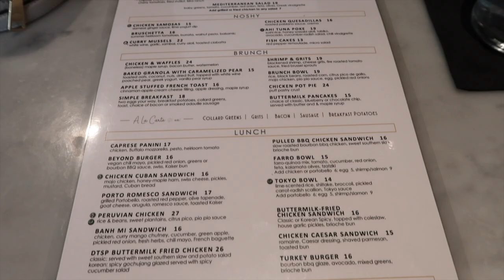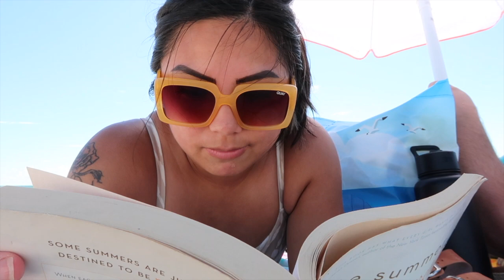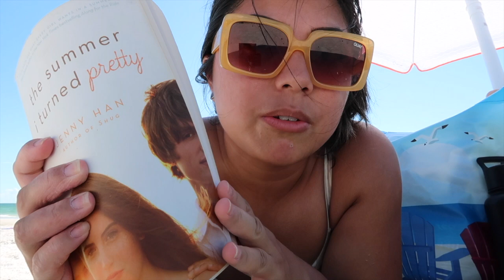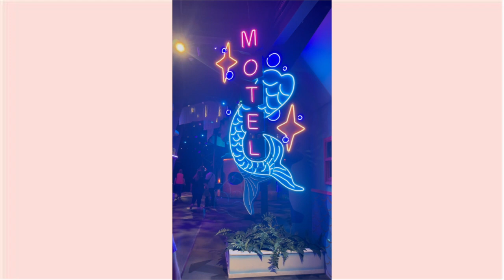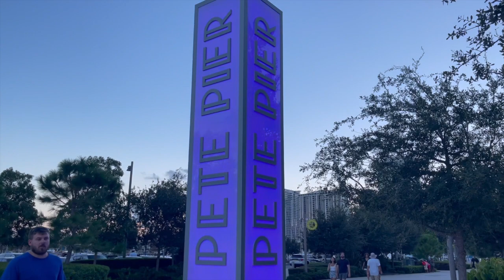TRIP TO ST PETERSBURG FL | VLOG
Hi guys! I decided to take you along to my short trip to St. Pete! (I forgot to vlog half of it...) But I still got clips on my phone! First day we ate brunch at this small restaurant, Social Roost. Mimosa and stuffed french toast were amazing. Then we headed to Upham Beach which seemed more private. Spent a little less than 2 hours there and got stuck in the worst traffic. Second day, we went to an immersive art museum, Fairgrounds! Went by quicker than I anticipated but it was so cool! Then we spent under 2 hours at St. Pete Pier. I loved the views of Tampa Bay. Not only did it have beautiful views, but it also had places to eat/drink, live music, a marketplace, splash pad for kids, etc. Will definitely have to go back! Both days were a great way to do a staycation. Let me know what you're favorite spots are in St. Pete. :)